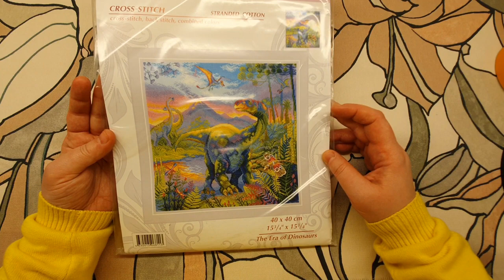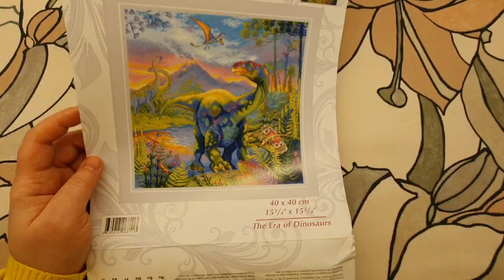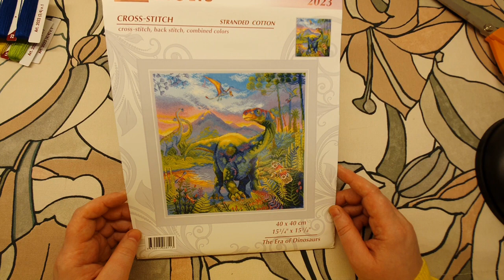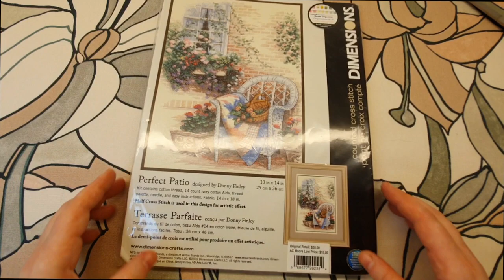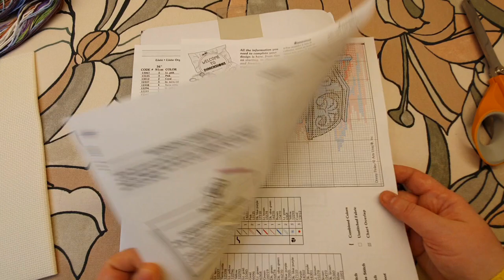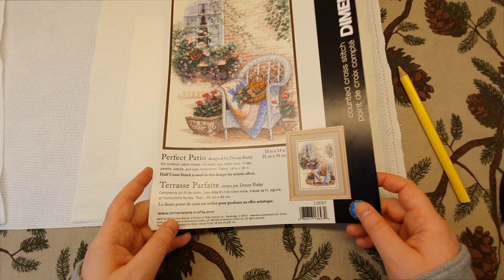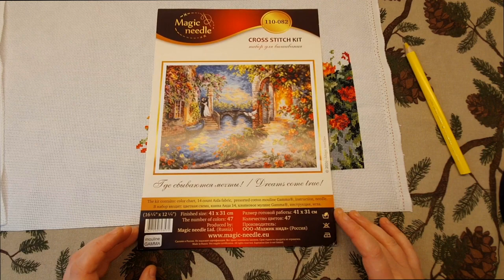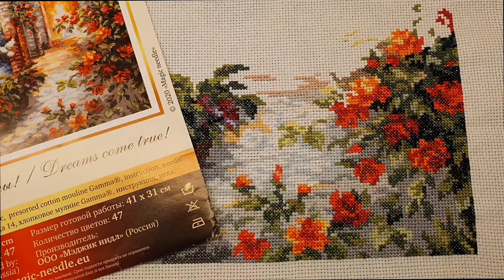№49 Вышивальные процессы января 2023 г. Дневник вышивальщицы. Новые СТАРТЫ